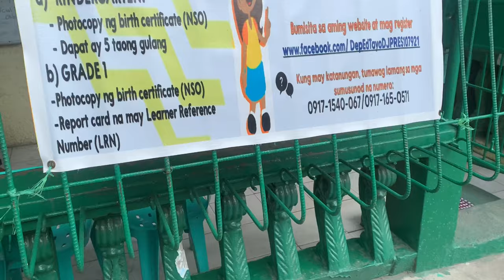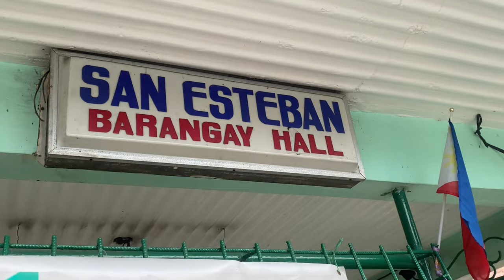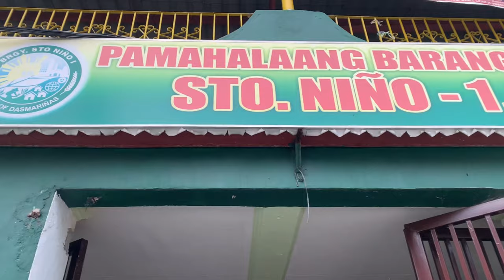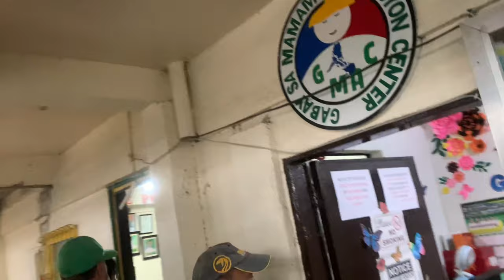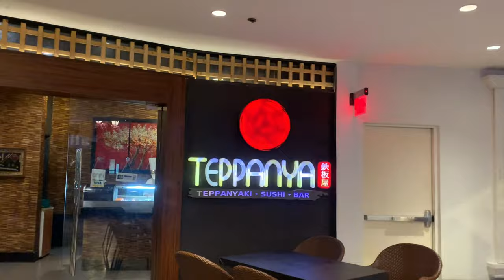Konsi. Kiko Barzaga’s Pamigay Proj + Teppanya Trip (Evia)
Distribution of Goods to the Baranggays of Dasmariñas City (Konsi. Kiko’s Project)